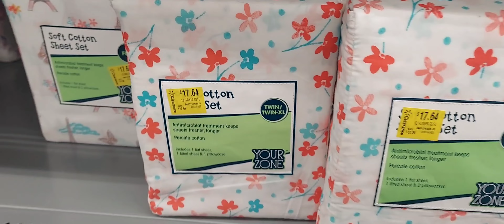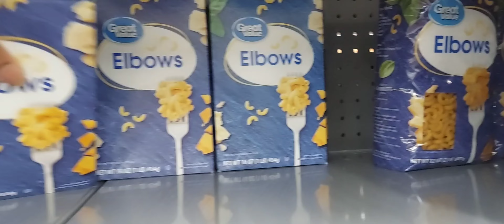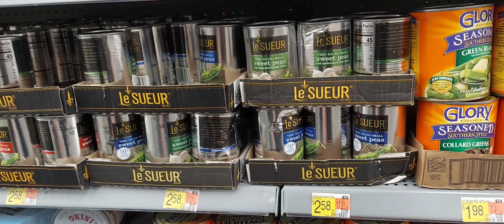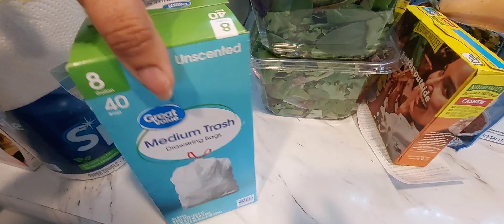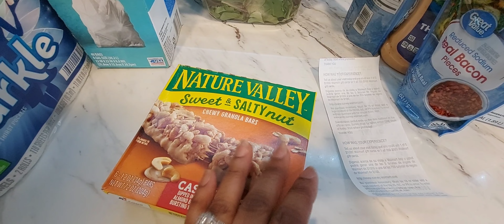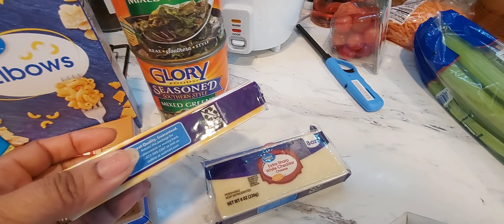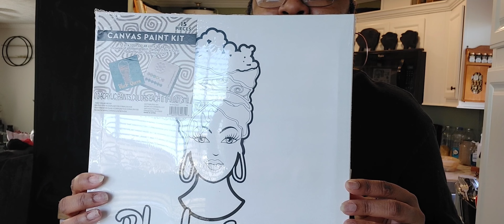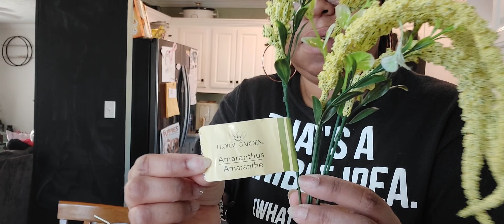Spend The Day With Me | Cleaning Up